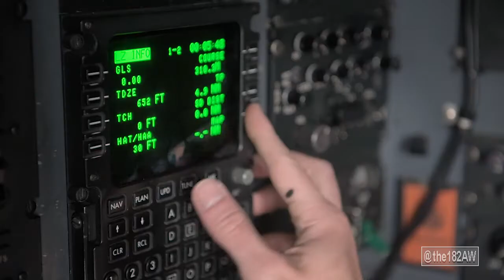Faces of the Defender: Combat Systems Officer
U.S. Air Force 1st Lt. Daniel Wallace, a mobility combat systems officer with the 183rd Wing, Illinois Air National Guard, describes the job of a combat systems officer in an interview recorded in Peoria, Ill., April 23, 2019. Air Force combat systems officers serve as mission commanders for aircraft electronic warfare, weapons systems and navigation.